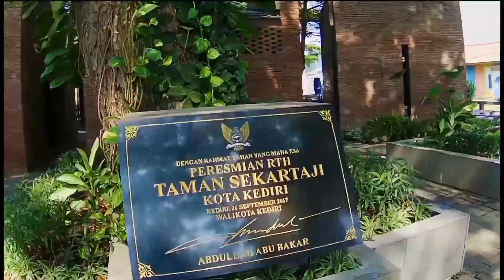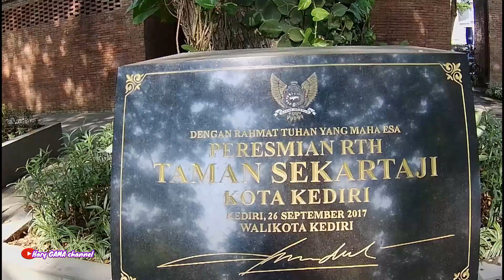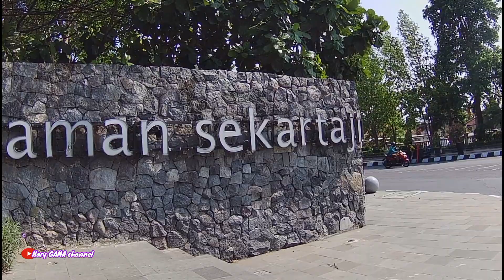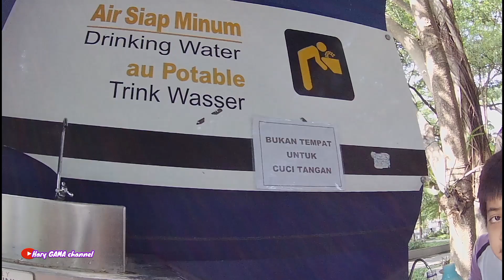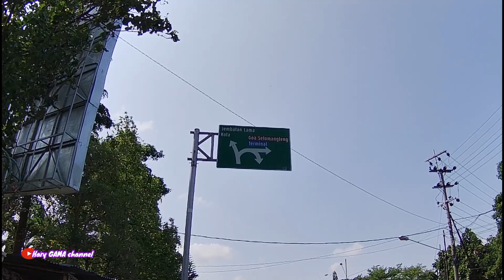Taman SEKARTAJI kota KEDIRI Cocok banget buat yang pingin ngadem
Di akhir bulan november 2023 ini cuaca sangat panas sekali
Untuk itu kalian saya ajak ngadem di tempat wisata yang murah meriah tapi sangat menyenangkan yaitu di Taman Sekartaji yang terletak di Jln. veteran kelurahan Mojoroto kecamatan Mojoroto kota Kediri
Taman sekartaji sangat asri sejuk dan bersih, jadi cocok sekali bagi kalian yang pingin ngadem atau bersantai bersama keluarga.